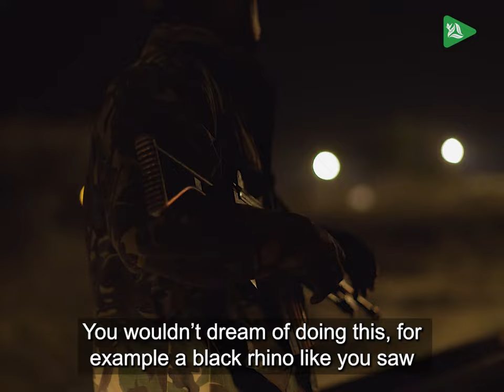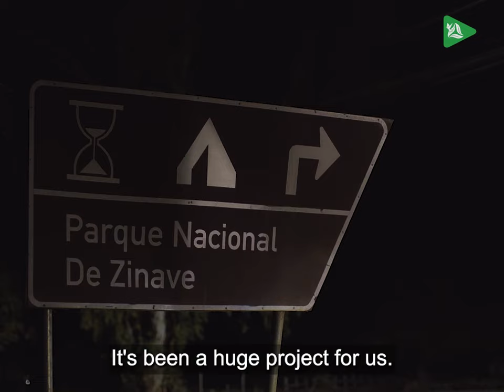Crash Course: Rhino on the Move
Going behind the scenes of the longest cross-border road transfer of black and white rhinos ever undertaken 🦏

In 2015, Peace Parks signed a 20-year agreement with Mozambique’s National Association for Conservation Areas to restore, develop, and manage Zinave National Park. Thanks to ongoing, pioneering rewilding operations and park upgrades by Peace Parks and partners, Zinave's first herds of African rhino in more than four decades have been safely settling into their new habitat. 🇿🇦🇲🇿

September’s latest rhino relocation, the last of three landmark operations, included five black and five white rhinos (classified as Critically Endangered and Near Threatened, respectively, by the IUCN Red List of Species). 🚨

Watch as we get moving with our next cross-border leg of the translocation. The team drives non-stop from South Africa to Mozambique, tasked with safely introducing the rhinos to their new home in Zinave National Park. 🦏

The future of rhino is constantly and severely threatened by the devastating illegal wildlife trade, leaving rhino extremely vulnerable in their natural habitats. That's why our team and the Mozambique Government have implemented additional protective measures: a dedicated security team to guard the rhino while en route, and a police escort through their new home country to ensure safe passage. 🌍

The longer they stay in one place, the greater the threat to both the health and safety of the animals. A flat tyre is a big deal, and it is dealt with promptly and efficiently to ensure the convoy gets moving as quickly as possible. Nourishment on-the-go for the rhinos is another essential: their cleverly customised crates deliver the goods, allowing food and water to be provided throughout the journey.

Stay tuned to Peace Parks TV to witness the release of these precious rhinos in Zinave National Park after their historic road journey, paving the way to a thriving future for rhino populations in their historical ranges. 🙌